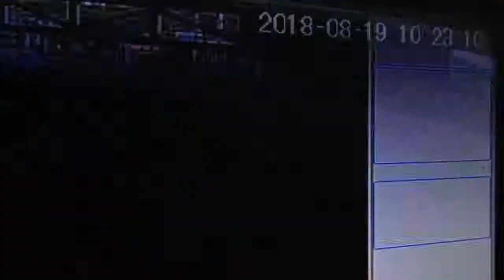Trâu điên chạy ngoài đường quốc lộ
Hiếm thấy cảnh này